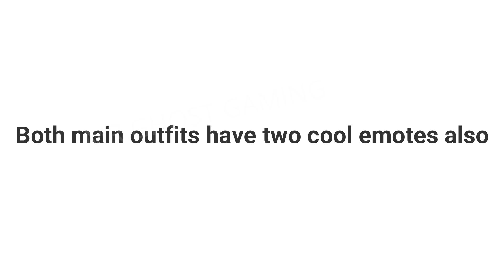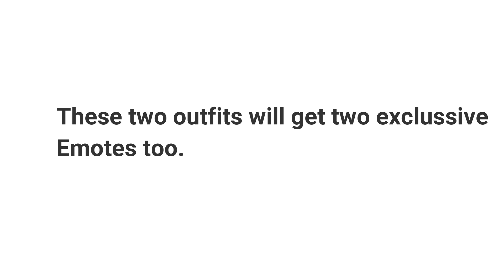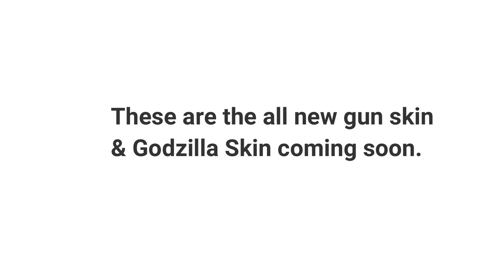New Godzilla Emotes & Outfits Leaks ! Pubg Mobile